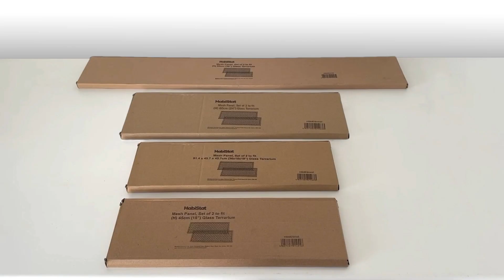How to install HabiStat Mesh Panels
The HabiStat Mesh Panels allow for added air flow and exchange throughout the Terrarium and provide greater control over humidity.